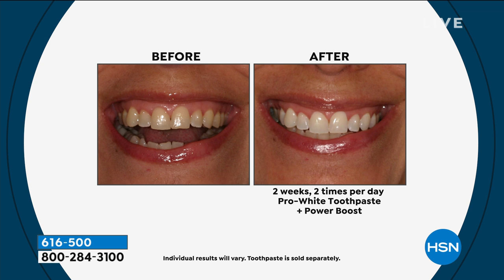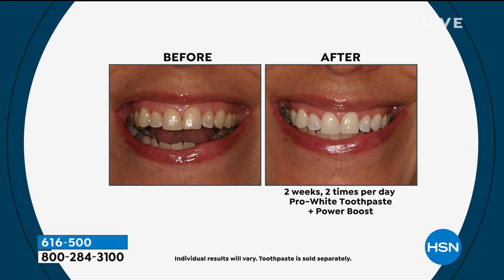IntelliWHITE Power Boost Daily Whitening Gel BOGO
A duo of whitening gels you can use daily with your toothpaste to help remove surface stains, brighten the look of teeth and maintain your white smile.

    (2) 4 oz. Power Boost Daily Whitening Gel

    Unique formula with high performing Hydrogen Peroxide that works to boost your whitening works to remove stains even in between teeth
    Contains Xylitol, a natural sweetener that has been known to make plaque less adhesive to teeth and in turn helps reduce the chance of tooth decay
    Easy way to brighten the look of your teeth and maintain your white smile just add a pearl size amount to your toothpaste
    Helps freshen breath and leaves mouth feeling smooth and clean
    Can be used daily

    Place a small drop of Power Boost and toothpaste each on dry toothbrush.
    Brush for two minutes twice a day.